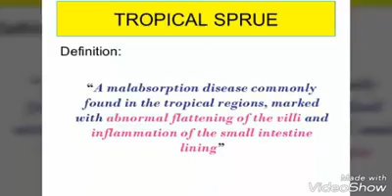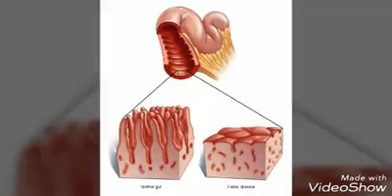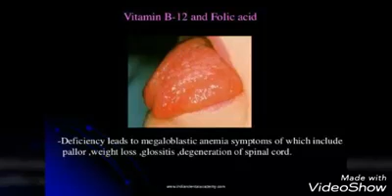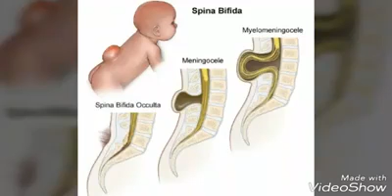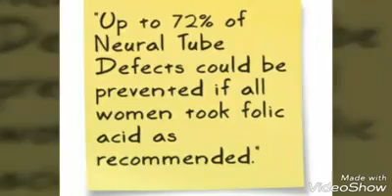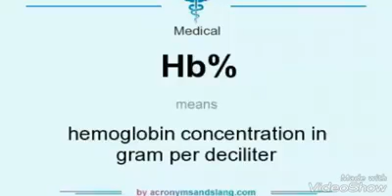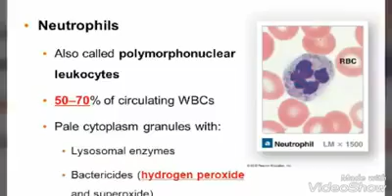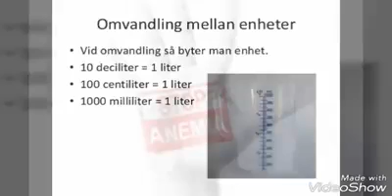Medically compromised patient Anaemia part (7) by Dr. Ronny Aung